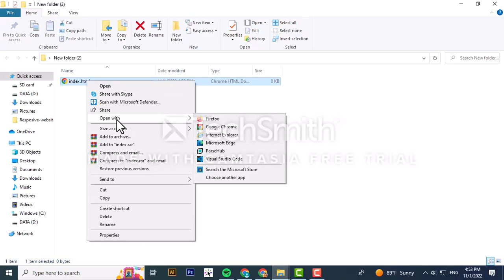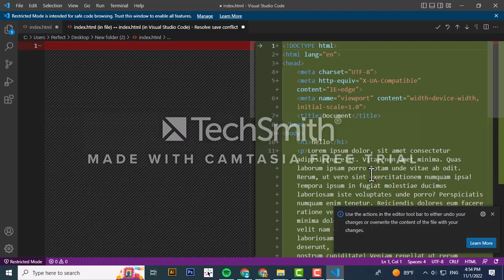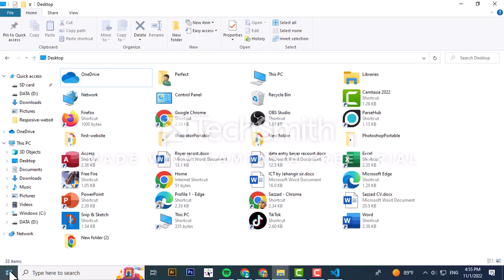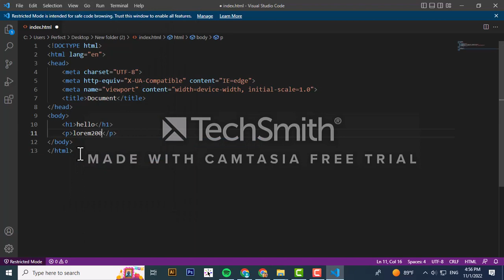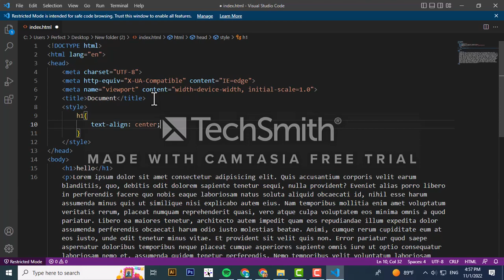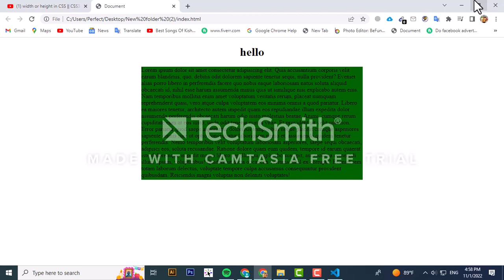CSS3 weight and height